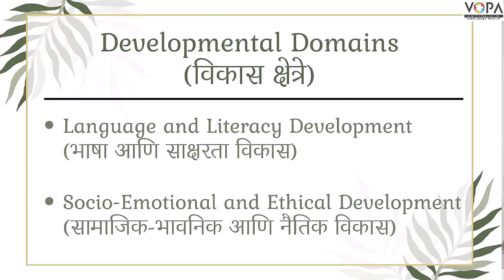3rd | English | NEP | Kind Kondiba | V1 | V-School